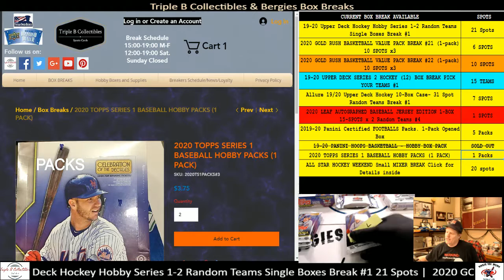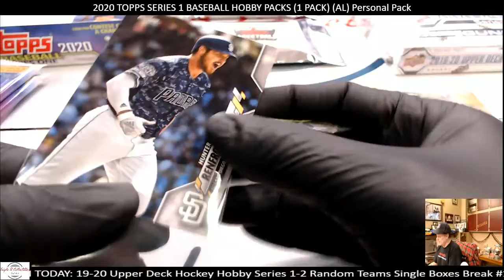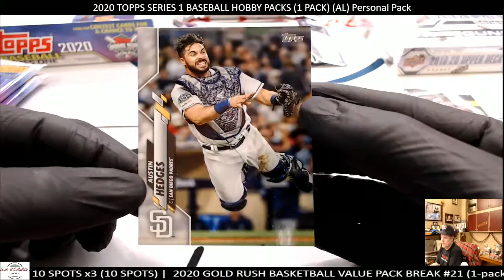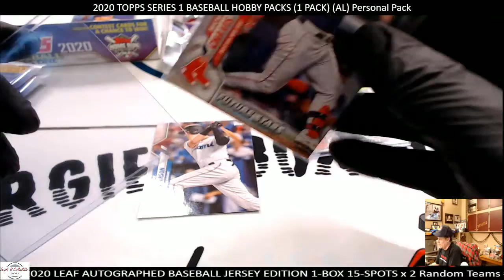2020 TOPPS SERIES 1 BASEBALL HOBBY PACKS (1 PACK) Andy L